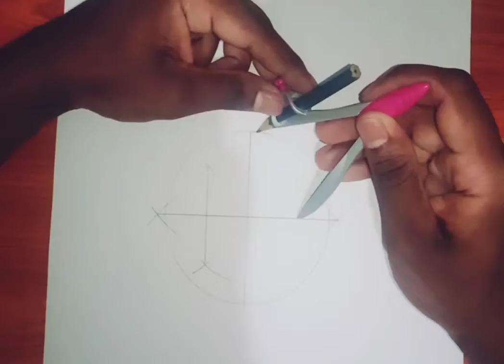Captain America's shield drawing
Marvels Captain americas shield drawing

Musician: LiQWYD